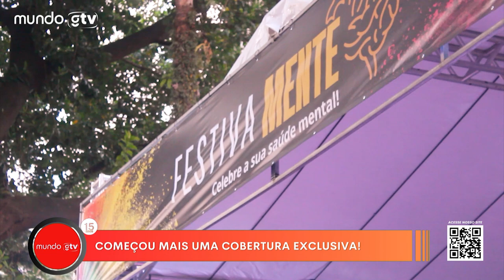Festivamente Edição Abril | Mundo GTV - Cobertura exclusiva dos bastidores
No último domingo de abril (28), o Largo do Arouche, em São Paulo, foi palco de um espetáculo de cores, talento e celebração da diversidade cultural. A Mundo GTV, em sua cobertura especial, mergulhou nos bastidores e nos holofotes do Festivamente, um evento que tem conquistado corações e mentes na cena artística paulistana.

A talentosa apresentadora Donatella Voggue, uma figura icônica por si só, liderou a equipe da Mundo GTV em entrevistas exclusivas com grandes artistas que abrilhantaram o evento. Mais do que simplesmente registrar o espetáculo, a equipe se dedicou a mostrar os bastidores, os momentos de preparação e a energia pulsante que envolveu toda a edição de abril.

O Festivamente não é apenas mais um evento cultural na agenda da cidade, mas sim uma plataforma dedicada a valorizar não só a arte drag, mas todos os artistas da região. Cada edição é uma celebração da diversidade, um espaço onde todos os talentos têm a oportunidade de brilhar e serem reconhecidos.

Uma presença ilustre no evento foi a coordenadora municipal da diversidade da cidade de São Paulo, Leonora Áquilla, que demonstrou apoio e reconhecimento à iniciativa. Sua presença ressalta a importância do Festivamente como um espaço inclusivo e de valorização da diversidade em todas as suas formas.

A Mundo GTV capturou não apenas performances deslumbrantes, mas também histórias inspiradoras de superação e autenticidade. Através de suas lentes, o público pôde vivenciar a magia do Festivamente e sentir-se parte de uma comunidade vibrante e acolhedora.

Com o compromisso de promover a inclusão e celebrar a diversidade, o Festivamente é mais do que um evento mensal - é um movimento cultural que ressoa além das fronteiras do Largo do Arouche. E graças à cobertura especial da Mundo GTV, essa mensagem de amor, aceitação e arte chega a um público ainda maior, inspirando e transformando vidas.